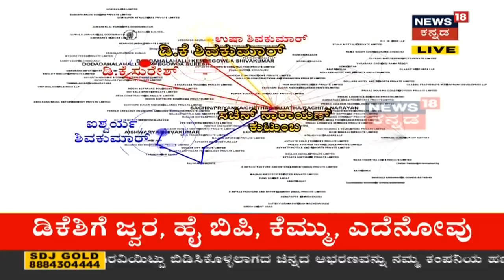ಮಗಳ ಬಳಿಕ ಡಿಕೆ ಪತ್ನಿ ಆಸ್ತಿಯ ಮೇಲೆ ED ಕಣ್ಣು..? ಉಷಾ ಅಕೌಂಟ್ ಗೆ Transfer ಆಗಿರುವ ಹಣವೆಷ್ಟು ಗೊತ್ತ..?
ಮಗಳ ಬಳಿಕ ಡಿಕೆಗೆ ಪತ್ನಿ ಆಸ್ತಿಯ ಮೇಲೆ ED ಕಣ್ಣು..? ಉಷಾ ಅಕೌಂಟ್ ಗೆ Transfer ಆಗಿರುವ ಹಣವೆಷ್ಟು ಗೊತ್ತ..?